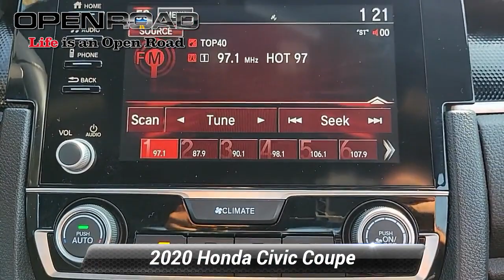Used 2020 Honda Civic Coupe Sport, Edison, NJ 13588P